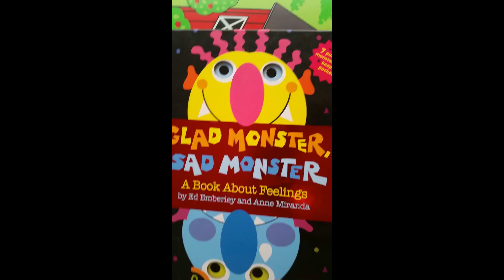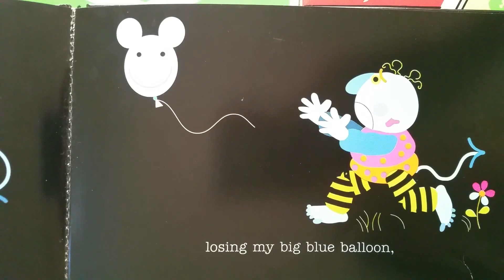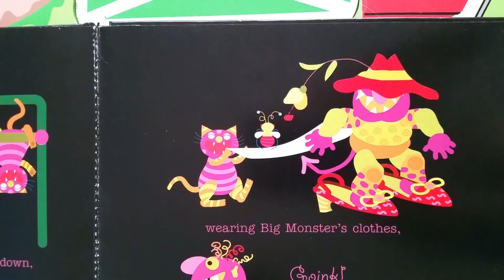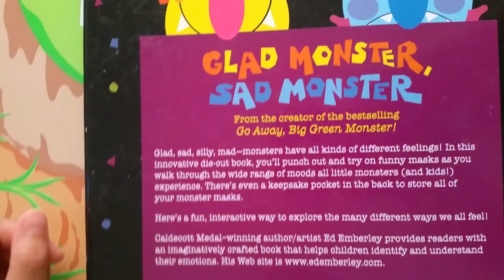Glad Monster Sad Monster by Ed Emberley l Anne Miranda l Read Aloud children books| Pinky Purple 괴물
Hey guys! Today's video is another read aloud book! Here is Glad Monster Sad Monster: A Book About Feelings by Ed Emberley and Anne Miranda.

Here, the different monsters have different feelings. It teaches children about the different feelings, the causes of those feelings, and the affects.

Our goal is 40! We are hoping to get 200 soon! Thanks for all of your support! Without you, we wouldn't be where we are today!